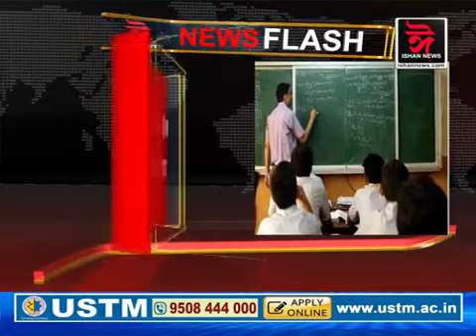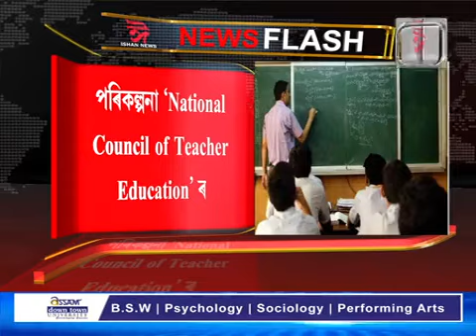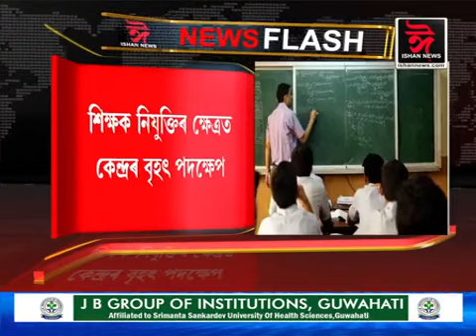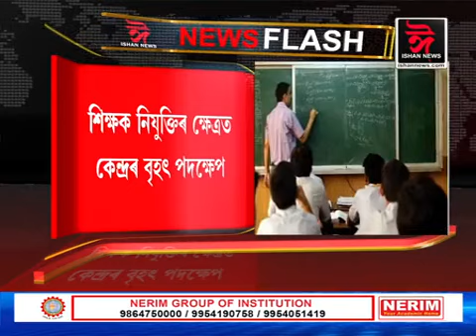এতিয়াৰে পৰা এবাৰ দিলে হ’ব টেট পৰীক্ষা। এবাৰ TETত উত্তীৰ্ণ হ’লেই পুনৰ দিব নালাগে TET ।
এবাৰ TETত উত্তীৰ্ণ হ’লেই পুনৰ দিব নালাগে TET ।